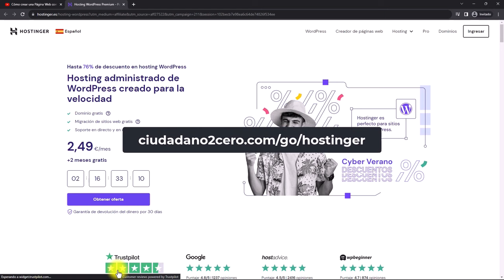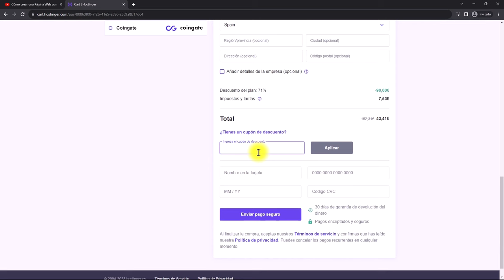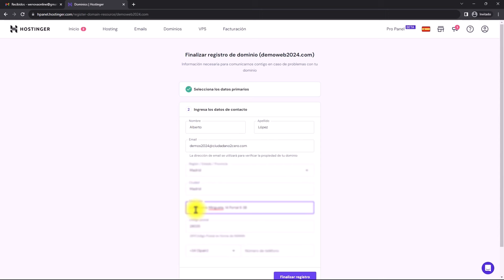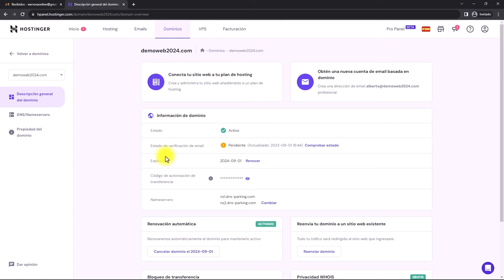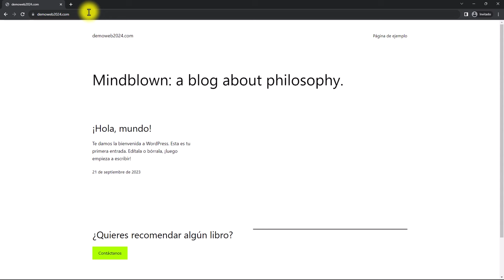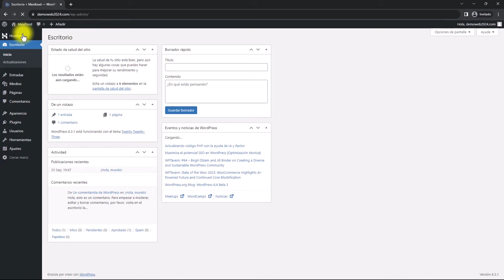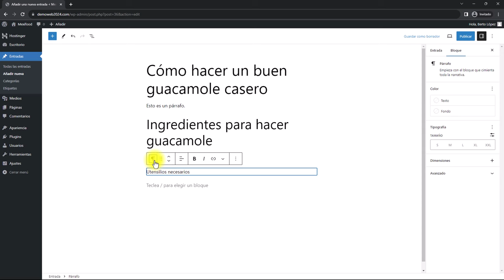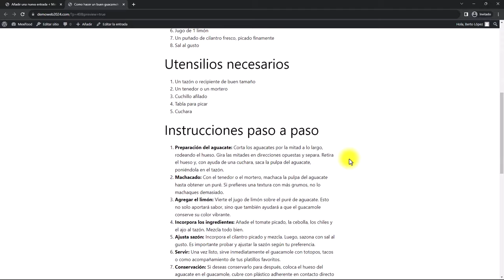Cómo crear un Blog bonito, barato & profesional con WordPress ✅ Tutorial 2024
Si quieres saber cómo crear un blog profesional desde cero con WordPress en muy poco tiempo, éste es tu vídeo. 😉

👉 Cómo crear un blog Profesional, bonito & barato con WordPress 👈

🌐 ¿Estás listo para dar tus primeros pasos en la creación de un blog profesional sin gastar una fortuna? Entonces, en este tutorial, te guiaré paso a paso para que construyas tu propio blog con WordPress, la plataforma líder en el mundo de la blogosfera y la que mejores resultados te va a dar.

✍️ Un buen diseño y la profesionalidad no tienen por qué ser caras. Con las herramientas adecuadas y los consejos que te compartiré, lograrás diseñar un blog que no solo luzca increíble, sino que también sea funcional y optimizado para atraer a tus lectores y/o clientes.

💡 Así que, afina tu creatividad y empezamos. 😊

Y si quieres navegar más cómodamente por los contenidos, puedes utilizar también este índice:

0:00 Intro.
0:15 Cómo contratar un hosting bueno por poco dinero y con un dominio gratis incluido.
1:51 Configurar el acceso a tu hosting (contraseña de administrador y otros detalles).
3:01 Cómo instalar WordPress con unos pocos clics en Hostinger.
4:09 Nuestra web tal como queda recién instalada.
4:39 ¿Cómo acceder como administrador a tu web en WordPress?
4:54 Hacemos los ajustes básicos en nuestra nueva web WordPress.
5:55 Cómo cambiar el nombre de autor que se visualiza en las entradas de WordPress.
6:31 Cómo crear el contenido de las entradas para el blog en WordPress.
6:55 Cómo usar los bloques de texto del editor de bloques (Gutenberg) de WordPress.
8:23 Cómo mejorar los bloques por defecto del editor de bloques de una manera espectacular con el plugin Spectra.
9:12 Cómo usar imágenes en el editor de bloques y cómo configurar correctamente su título y texto alternativo en la Biblioteca de medios.
9:55 Cómo añadir una imagen destacada a una entrada del blog en WordPress.
11:16 Cómo modificar la URL por defecto de las páginas y entradas en WordPress.
11:37 Cómo publicar entradas inmediatamente y cómo programar su publicación.
12:18 Cómo usar Word o el Writer de Libreoffice para editar los contenidos y pegarlos en WordPress.
13:25 Cómo añadir botones sociales a WordPress. El plugin AddToAny.
15:22 Hacemos nuestro blog bonito. Instalamos el tema Astra y una plantilla de Inicio de Astra.
16:14 Listado de entradas versus página estática para la portada (home) de la web.
18:20 Cómo personalizar una plantilla de inicio de Astra.
21:02 Cómo personalizar el menú de nuestra web.
22:08 Cómo personalizar los aspectos comunes de las páginas de nuestra web con el personalizador de WordPress.
22:39 Cómo hacer que la página del blog (el listado de entradas) se vea como cuadrícula de entradas.

1.) La web de Ciudadano 2.0